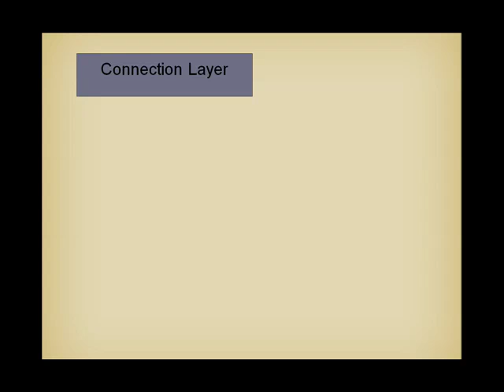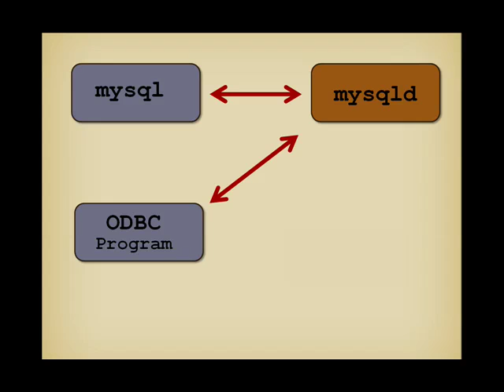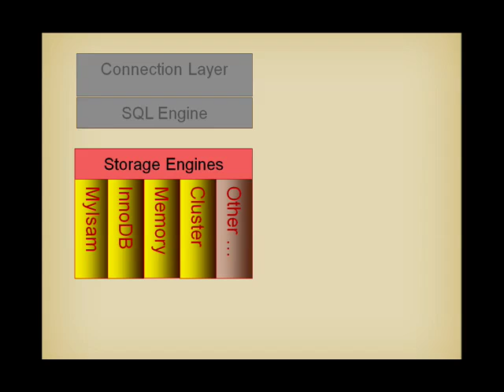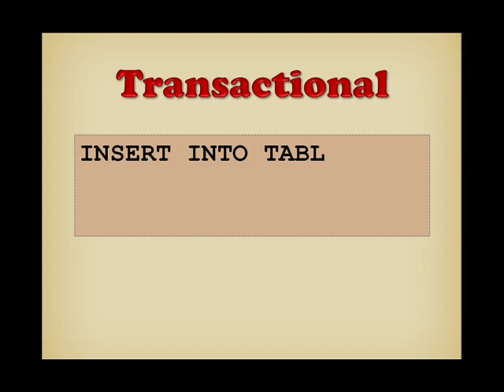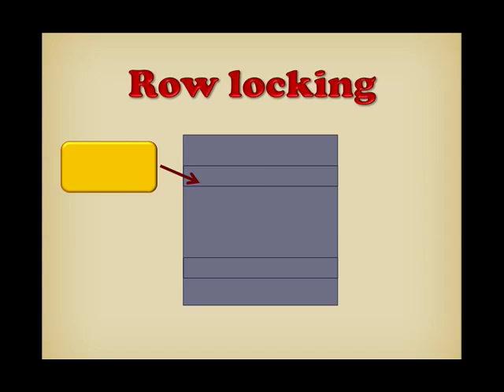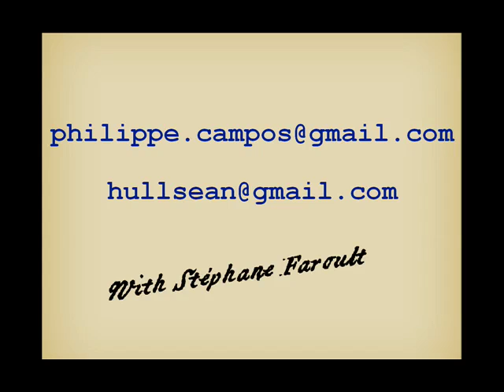MySQL Architecture (English version) - SPANISH SUBTITLES - subtítulos en español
Sean Hull presents the English version of Philippe Campos' slides on the architecture of MySQL.